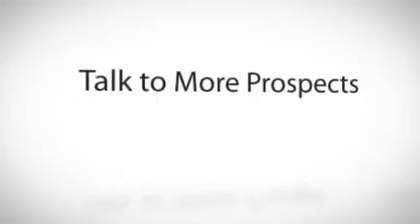Health Insurance Leads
We specialize in exclusive health insurance leads - that's what we do. Shared leads are great for the lead company. But why do you want to compete with 4-7 other agents on the same lead? That's a lot of phone time to make one sale.